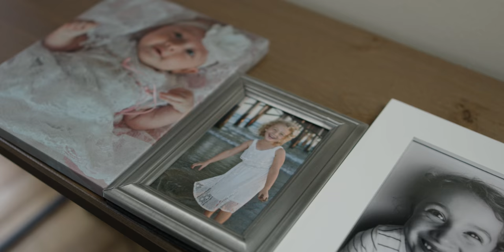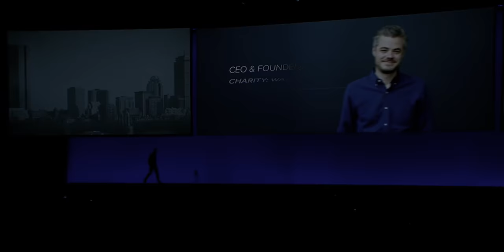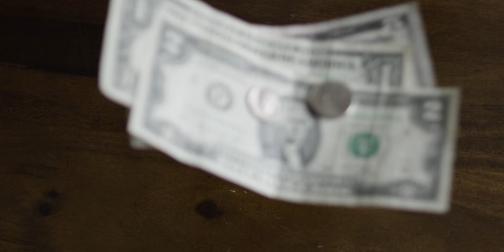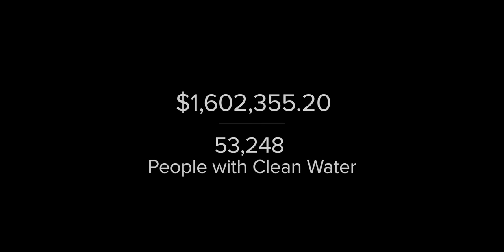World Water Day - Nora's Story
Six-year-old Nora gave $8.15 to bring clean water to people in need. This WorldWaterDay, let’s see how many lives we can change if we all follow her lead.